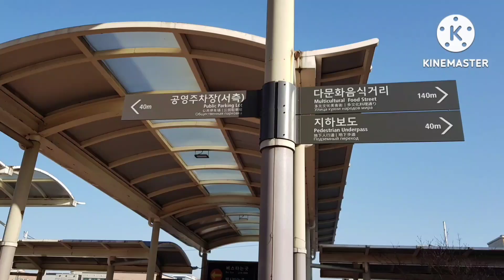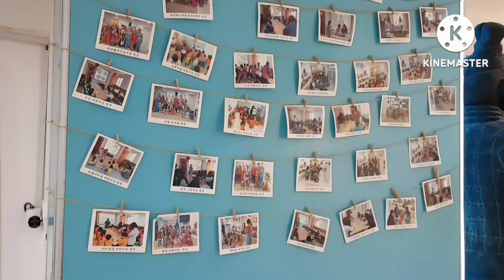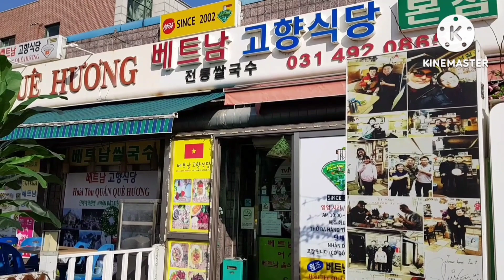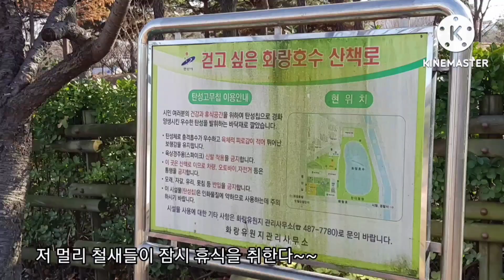박창근 "미련"~~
*안산다문화마을,다문화거리, 다문화음식거리 가봤니?